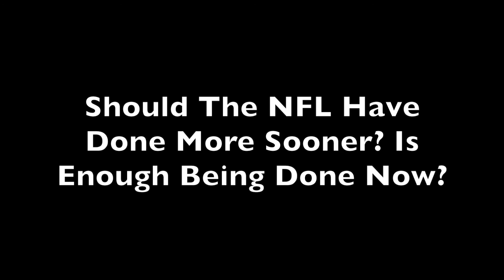Studying Concussions in Active NFL Players and Working Toward the Future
The issue of concussions and potential brain damage has made considerable headlines in recent years. What the cause and diagnosis of these issues are remain to be determined.